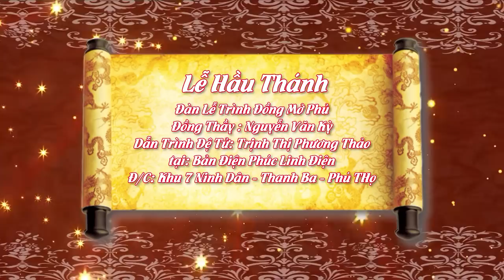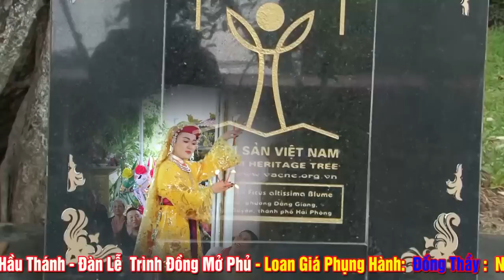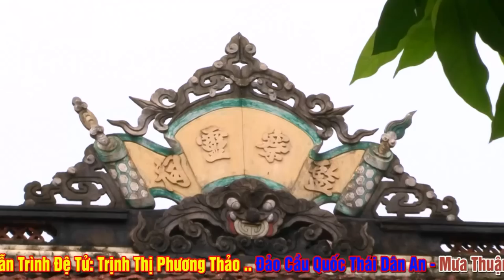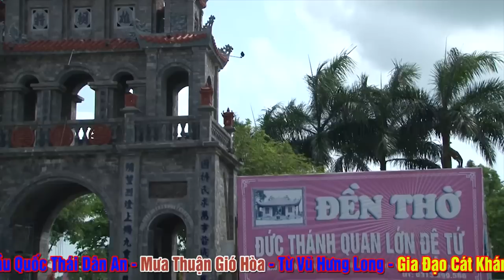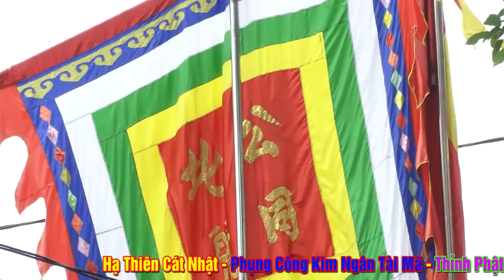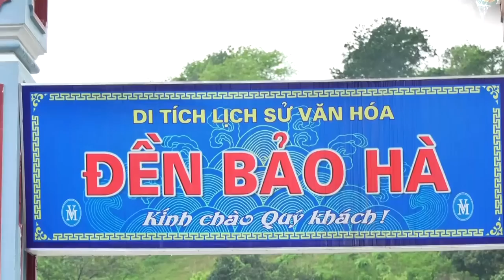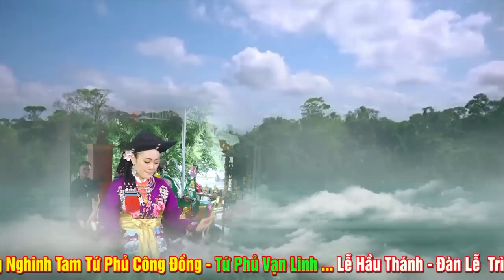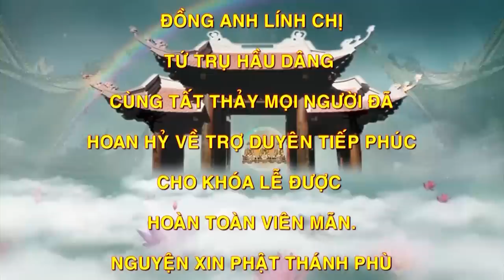Nữ BTV TRuyền Hình - Trịnh Thị Phương Thảo - Cô Giáo Thảo - Cực Kì Xinh ĐẸp Loan Giá Hầu Thánh.